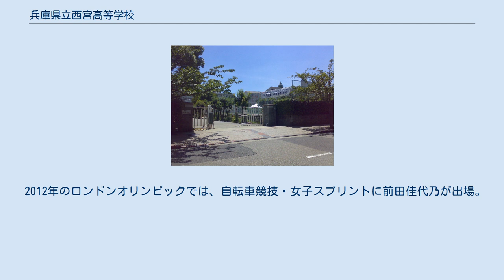兵庫県立西宮高等学校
兵庫県立西宮高等学校（ひょうごけんりつ にしのみやこうとうがっこう）は、兵庫県西宮市上甲東園二丁目にある公立の高等学校。
同市には同じ公立高校の西宮市立西宮高等学校（「市西」（いちにし））があり、両校を区別するためから、「県西」（けんにし）と呼ばれることが多い。
演劇と陸上と吹奏楽とサッカーの強豪校としても有名。
 以下の3つの科に分けられる。
普通科・音楽科の推薦入試は県下全域から出願可能である。
国際経済科は2010年の新入生から募集停止。
普通科は、倍率が1.4以上と高めである。
(2015、16年度) 県西生の8割が普通科の生徒である。
2007年度から2010年度まで、以下の類型に分けられ、新入生は、入学時にいずれかの類型を選んだ。
 2011年度から単位制となり、幅広い選択科目の中から自ら履修科目を組み立てる形となった。
 通称「音科（おんか）」。
兵庫県下の公立高校では唯一の音楽科である。
1983年2月創設。
それぞれの楽器において講師を招いて行われる特別レッスンや、毎年秋に開催される定期演奏会など活動が盛んである。
また、日本だけでなく世界規模で音楽活動を行う卒業生も多い。
各学年の9組が音楽科のクラスにあたる。
 通称「国経（こっけい）」。
1994年までは「商業科」であった。
本校の前身が商業高校だったことから、開校時以来の伝統を誇ってきた。
 1990年4月より商業科内に国際経済コースが新設され、1995年4月に「国際経済科」と改変された。
 英語や第2外国語の学習重視や、簿記検定・英語検定・ワープロ検定などの難関資格の取得ができることから、人気がある。
 各学年の1組が国際経済科のクラスにあたり、学校内では1組＝国経を表すことが多い。
また、国際経済科では厳しい教育を受け、国際経済科OB・OGには難関大学出身者が多い。
 2010年の新入生から、普通科に吸収される形で募集停止となり、代わって普通科の選択科目の中に「簿記」「会計」「国際経済」「経営学基礎」などの専門科目が置かれることとなった。
 2004年1月、大阪国際女子マラソンにおいて1998年度国際経済科卒かつ同校陸上部OGの坂本直子選手が2時間25分29秒のタイムで優勝。
その後、同年8月のアテネオリンピック女子マラソンの代表入りが確定されたため、坂本選手の知名度は地元西宮市で一気に上昇した。
県西においても出場を祝う看板が掲げられたりするなどして学校を挙げて五輪出場を祝った。
アテネ五輪本番当日も地元公民館には多くの地域住民や陸上部員が集まり、深夜にもかかわらずテレビ観戦を行い大いに盛り上がった。
その結果、坂本は7位入賞。
後日、県西体育館において入賞報告会が行われ全校生徒から喝采を受けた。
 その4年後2008年3月の名古屋国際女子マラソンでは、坂本直子の5年後輩で2003年度卒かつ同校陸上部の中村友梨香が、2時間25分51秒のタイムで初マラソン初優勝。
その後同年8月の北京オリンピックマラソン代表選出が決定、坂本直子に続く同校OGの2大会連続五輪代表入りに活気に沸いた。
北京五輪本番レースでは期待されながら中村は13位に留まるも、地元市民らは中村の健闘ぶりに大きな声援を送っていた。
 2012年のロンドンオリンピックでは、自転車競技・女子スプリントに前田佳代乃が出場。
 ^ 兵庫県教育委員会 兵庫県公立高等学校の通学区域 ^